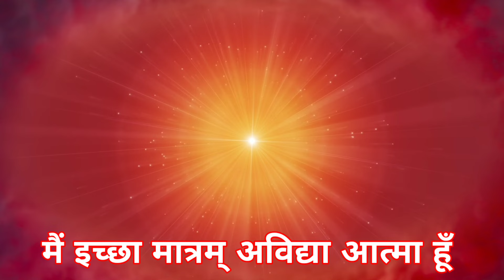आज के वरदान से कमेंट्री योग : 17 मार्च 2024 COMMENTARY BASED ON TODAY'S VARDAN : 17 MARCH 2024